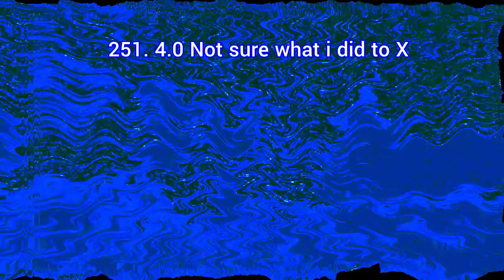DDOR Novi Sad Logo Render Pack V2 Rounds 251 to 260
Round Limit: 1000 (again bruh!?!)
revolution strike back
Welcome back to the ddor novi sad rpc everyone!